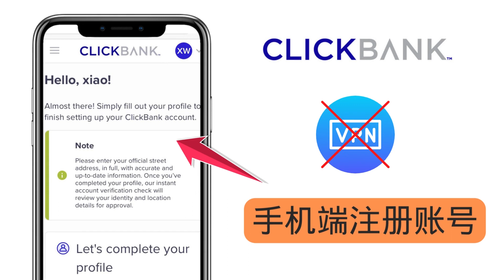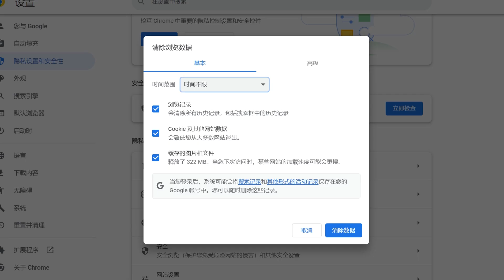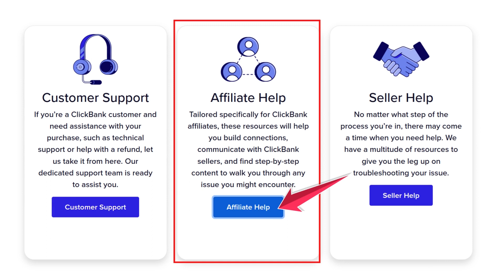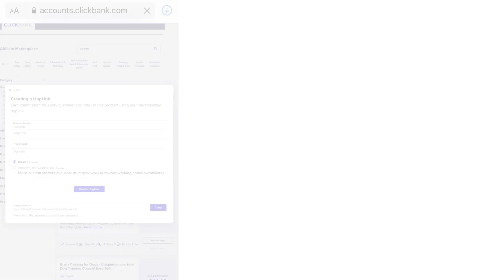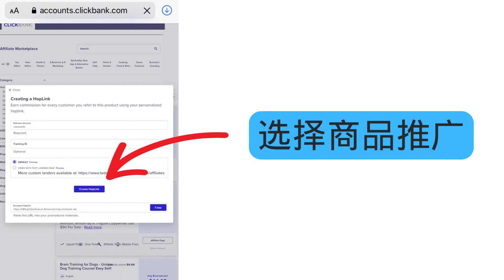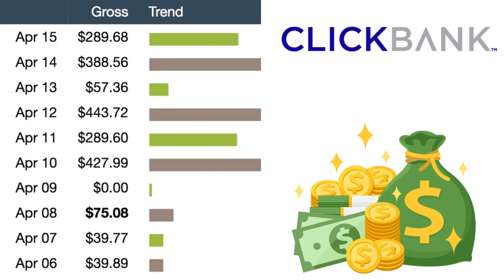2023最新Clickbank中国区注册教程 – 使用手机快速注册，无需VPN, 100%成功 – 只需5分钟，即可免费注册一个Clickbank账号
Clickbank是一个老牌的联盟营销平台，特点是可以销售虚拟商品，每单提成最高可达90%。然而，很多同学在申请Clickbank推广者账号的时候，都遇到了无法注册的情况。在今天的节目里，我就为大家介绍一种简单，成功率高的注册方法。也就是使用手机注册，无需开启VPN,无需清空Cookie,5分钟即可注册一个Clickbank账号。